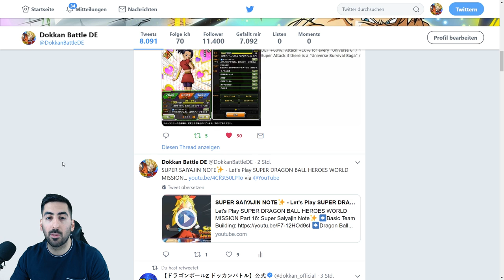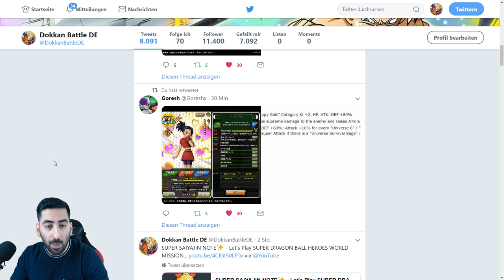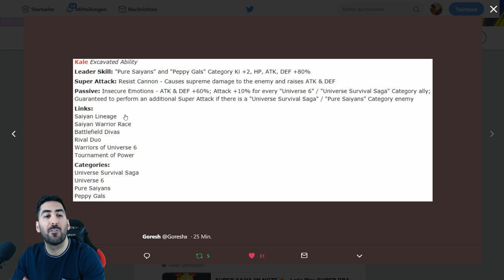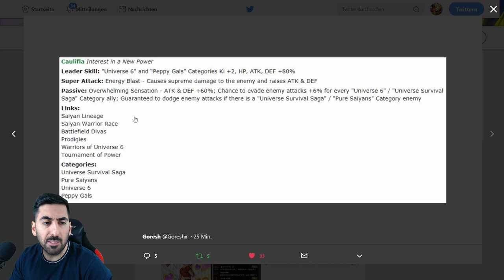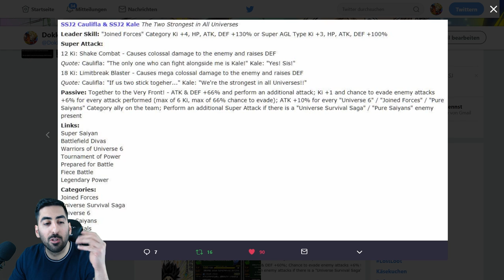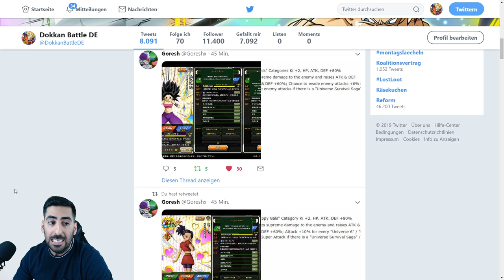LR SSJ2 CAULIFLA & SSJ2 KALE - Alle Infos & Details! DBZ Dokkan Battle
Heute gibt es alle Infos & Details zum neuen LR SSJ2 Caulifla & SSJ2 Kale, viel Spaß!